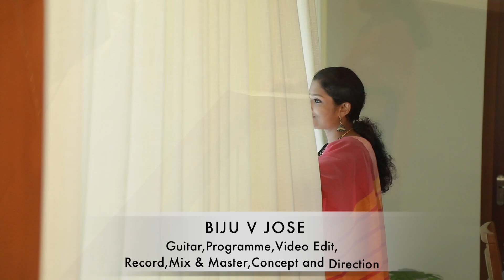TU MILE...(Cover Song) A tribute to M M Kreem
Singer-Lakshmipriya
Camera- Ashbin Thomas
Location - Saaya Villa
Studio- Matharam Digital Ktym
Producer - jezefhel,Rafhaela Pauline
Guitar,Programme,Video Edit,Record, Mix and Master,
Concept and Direction- Biju V Jose
Matharam Media Production and In association with Venattu production